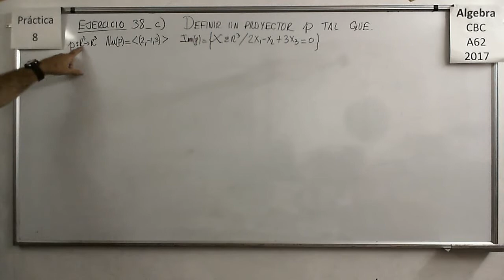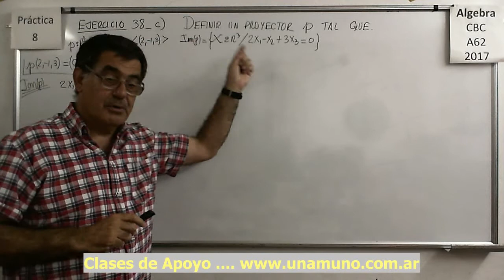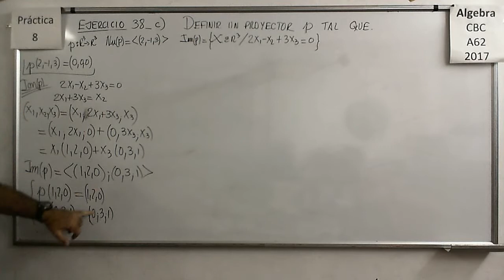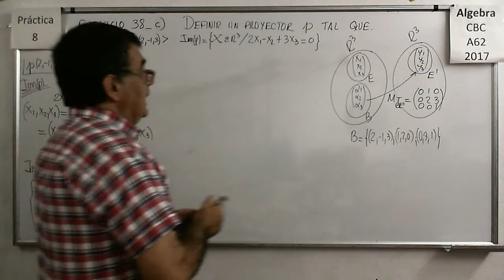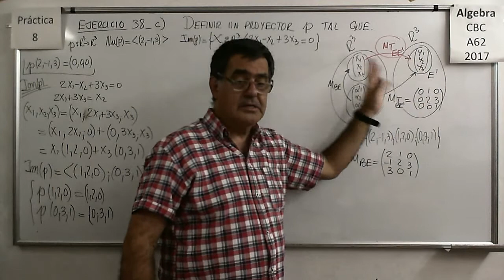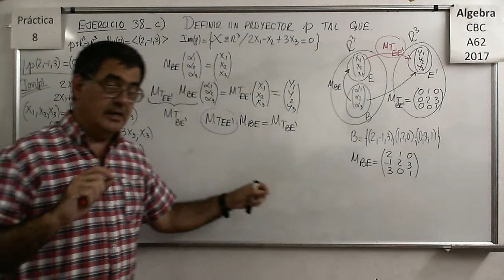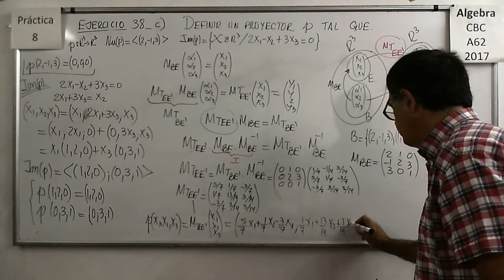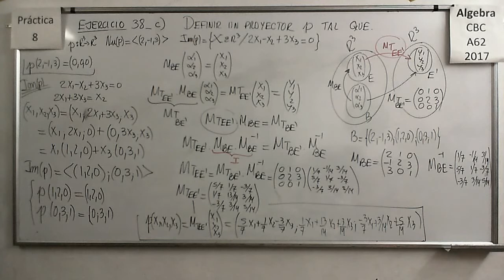Álgebra CBC A-62 Práctica 8 – Ejercicio 38 c)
Hallar la imagen del cuadrado unitario de R3 sometido a una transformación y cálculo del volúmen del nuevo cuerpo obtenido.

Hallar la imagen del cuadrado unitario de R3 sometido a una transformación y cálculo del volúmen del nuevo cuerpo obtenido. Producto mixto de vectores.